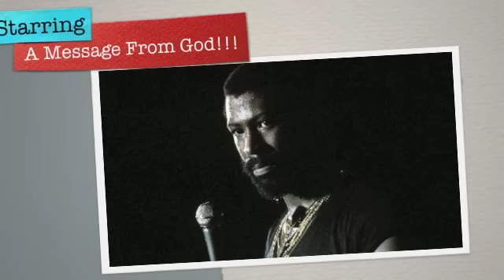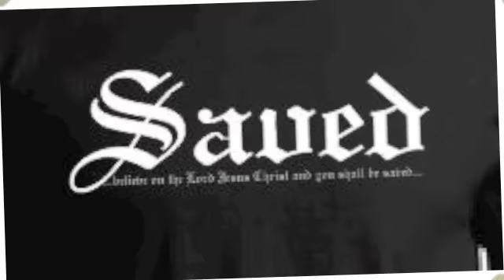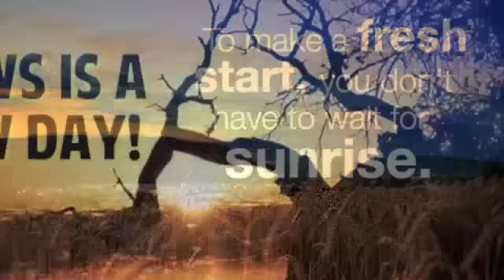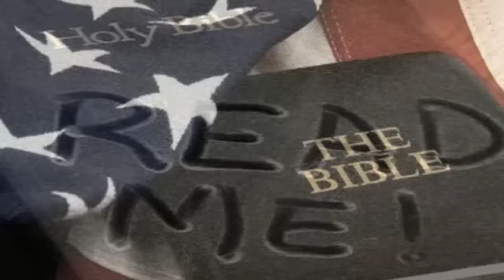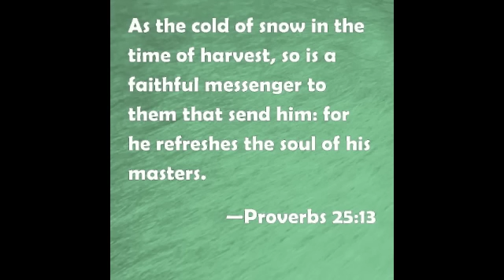Teddy Pendergrass - Somebody Told Me (Anniversary Edition Video) HD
Teddy Pendergrass - Somebody Told Me - from the debut album on Philadelphia International Records - Teddy Pendergrass - 1977